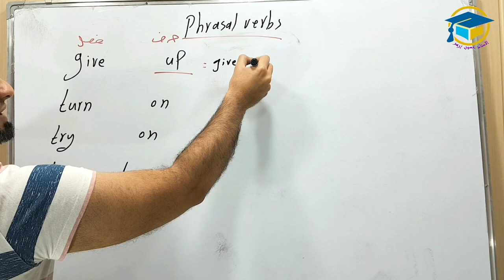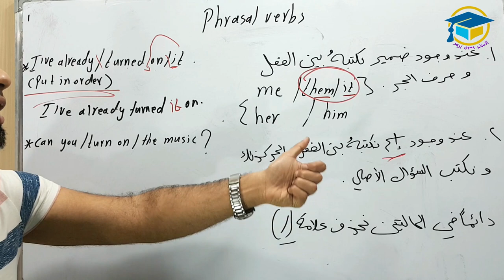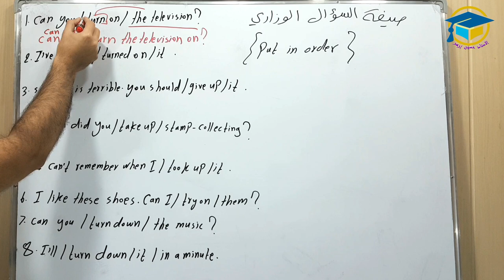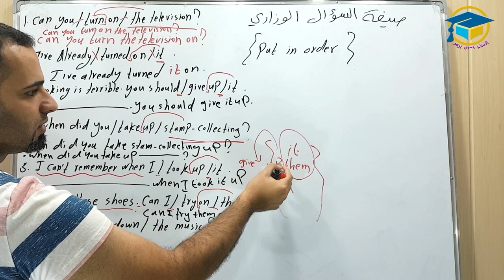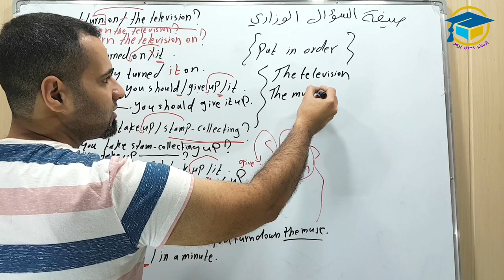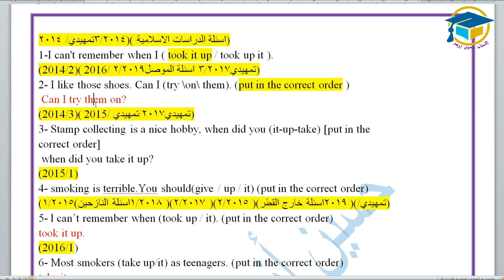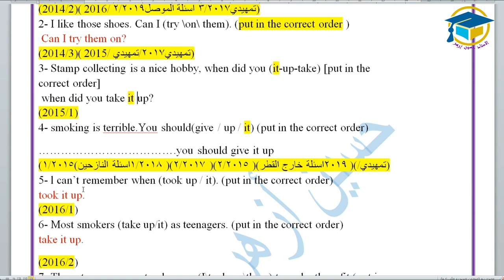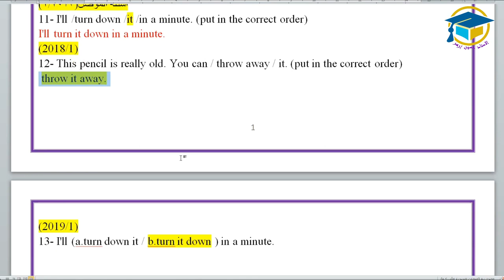انكليزي السادس الاعدادي / الوحدة الاولى / الدرس الثاني / الافعال المركبة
🔊الوحدة السادسة

🔔الدرس الاول القواعد

🔔الدرس الثاني الحفظيات

🔔الدرس الثالث وزاريات الوحدة السادسة

🔊الوحدة السابعة..

🔔الدرس الاول القواعد (المستقبل)

🔊الوحدة الثامنة

🔔الدرس الاول